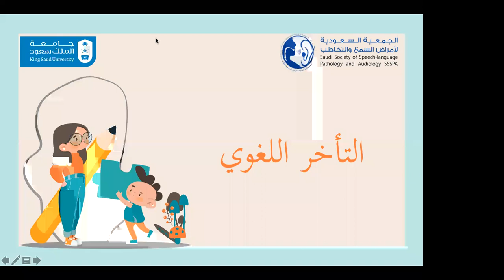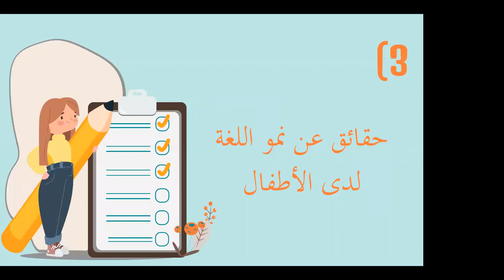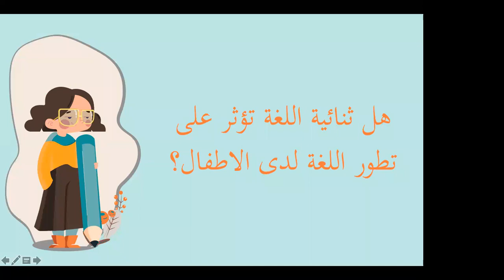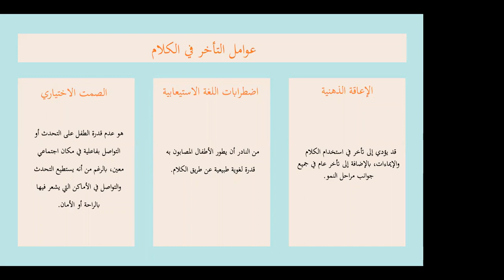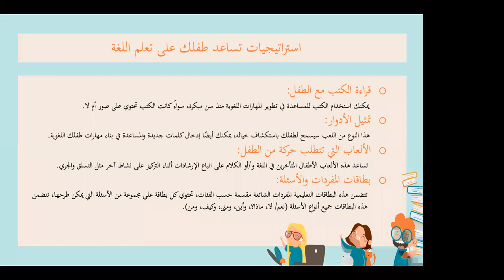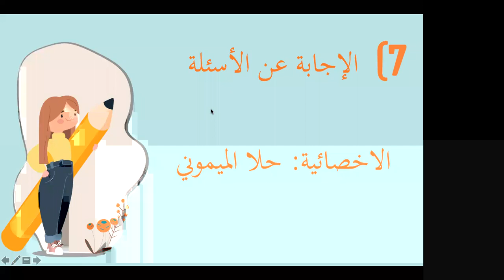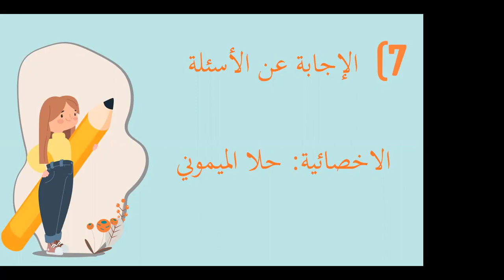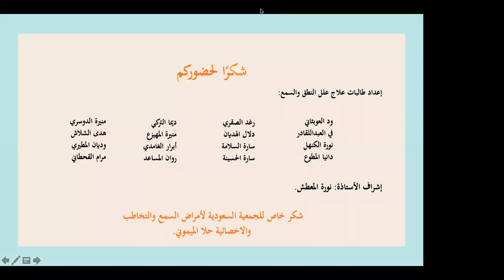التأخر اللغوي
من تقديم طالبات برنامج علل النطق والسمع بقسم علوم التأهيل الصحي في جامعة الملك سعود بإشراف الأخصائية: نوره المعطش